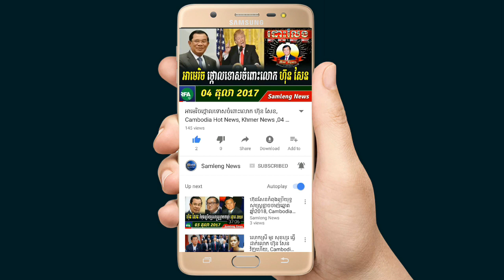RFA Khmer News, Breaking news, Cambodia hot news, News today 15 November 2017, Morning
►We Upload about, Cambodia News today, Cambodia News, Cambodia politic, Cambodia politic news, Cambodia hot news,
CNRP News , CPP  News, RFA Khmer news, RFI Khmer News,
ហ៊ុន សែន,សម រង្ស៊ី, កឹម សុខា,
►If you looking for trusted news in Khmer language that you can follow and get daily update, then you come to the right place! We will keep you update about local and political news from various sources to give you the basic idea of what's happening in the country.